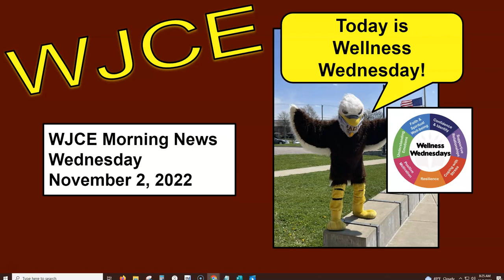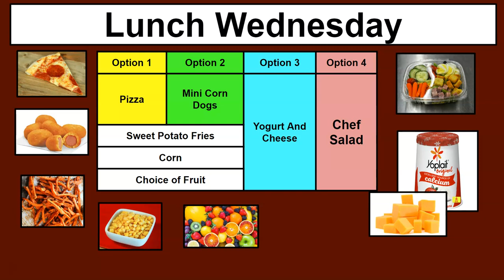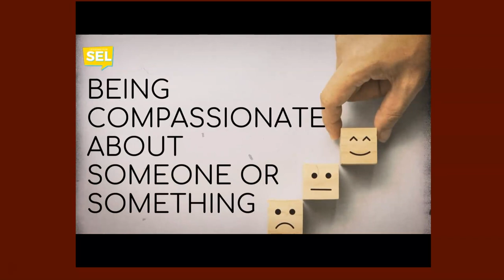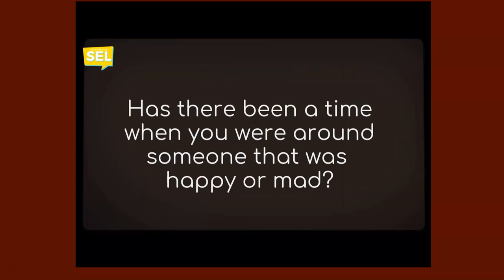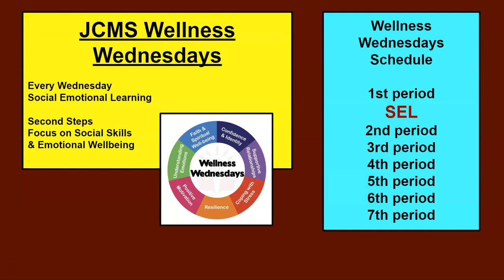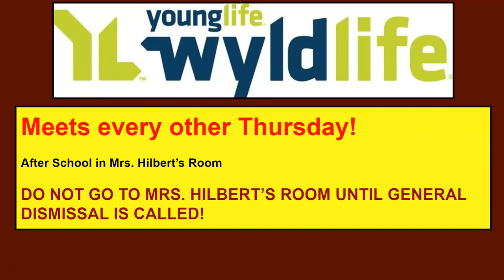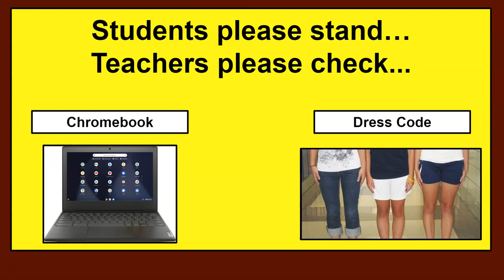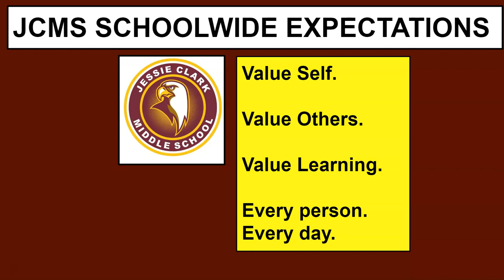NOVEMBER 2 2022